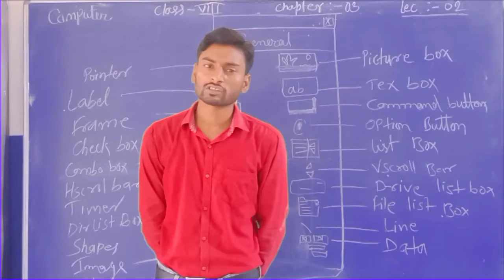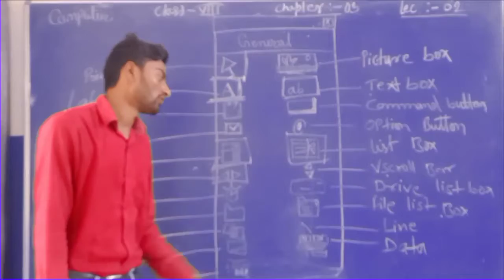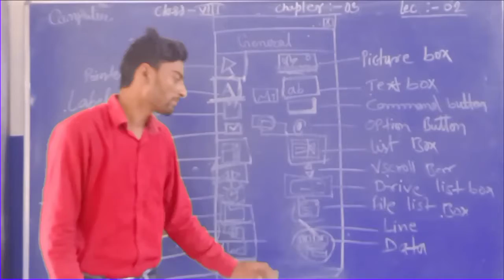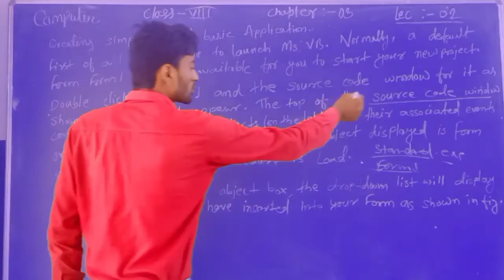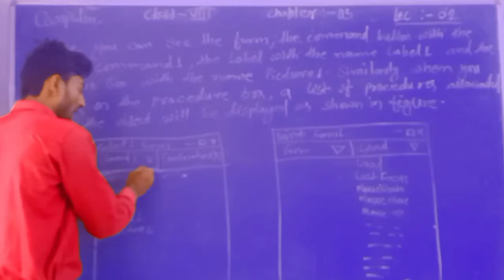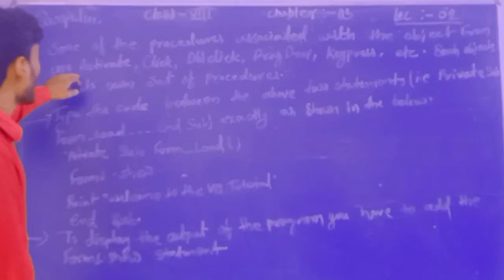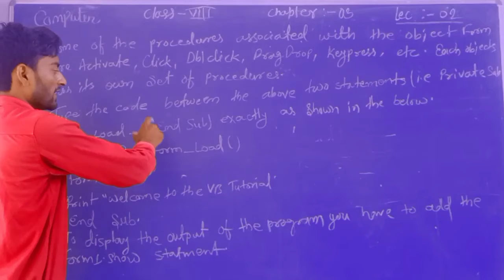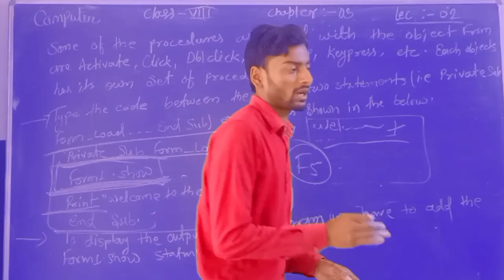Lecture 2 Computer class 8 chapter 3